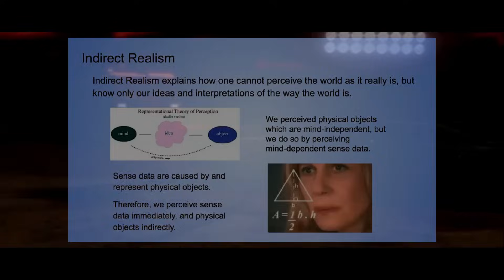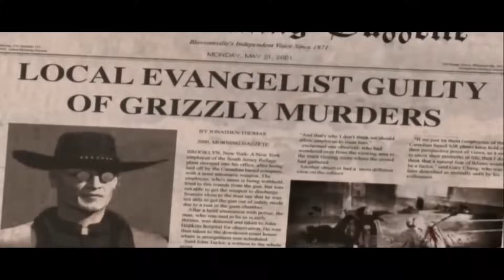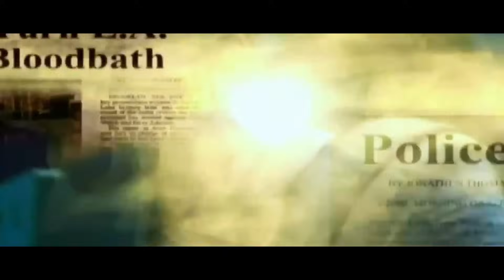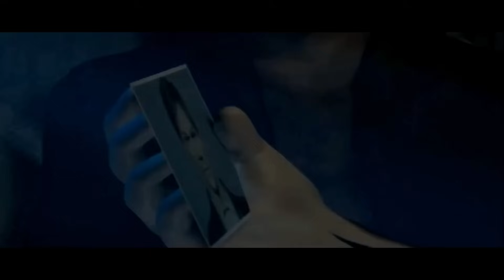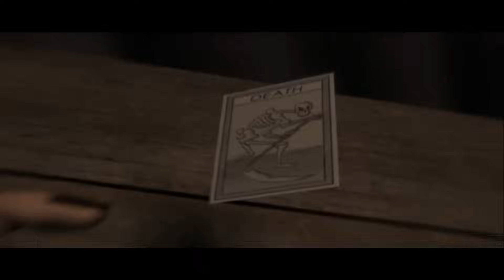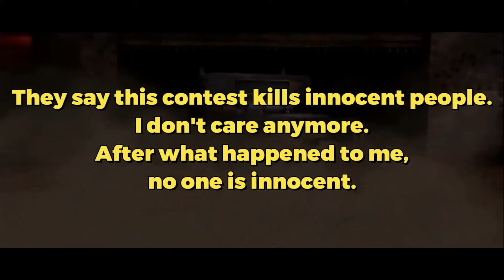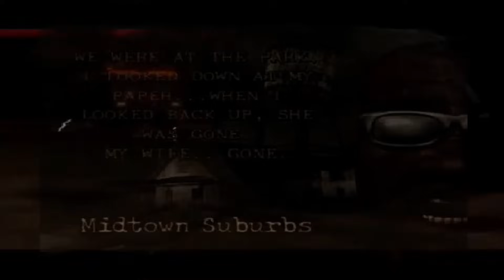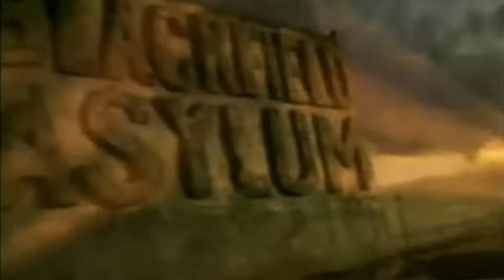Explaining Every Character in Twisted Metal: Black for 50 minutes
Twisted Metal: Black for the PlayStation 2 released in 2001 and is a game that, like onions and ogres, has layers.

On its surface, it’s a fast-paced, action-packed car combat arena fighting game.

Going a little deeper, it’s also a mysterious, brooding world that’s brilliant in its darkness and features a cast of characters whose stories I find to be endlessly fascinating. Those characters are what I would like to explore today. I’ll go through each one and break down what they’re all about, their place in the world of Twisted Metal: Black, and in addition to that, what they could represent in the larger meta narrative of the game.

This video is one that I hope can express how much this game accomplishes as a storytelling piece and also help you appreciate the game a little more for its world and narrative.

From Junkyard Dog all the way through Sweet Tooth, every character and their story are explained here!